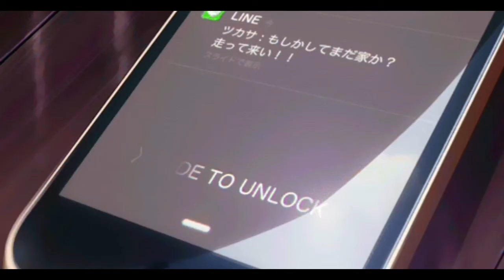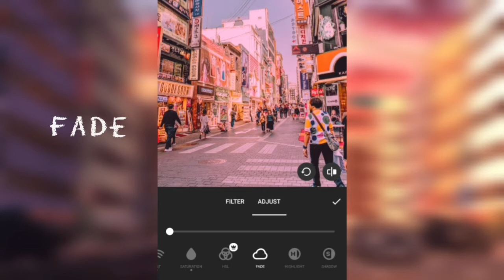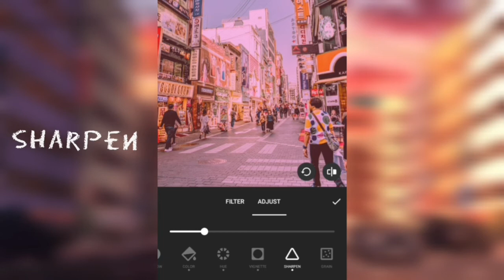How To Edit Aesthetic Pictures |INSHOT|Editing App 2021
How To Edit Aesthetic Picture |INSHOT|

Hey Guys !

I really hope you enjoyed this vedio.

All the  photos shown goes to the respectful owner's.